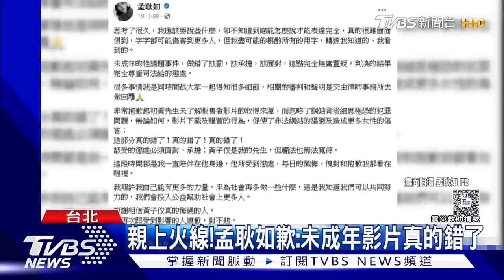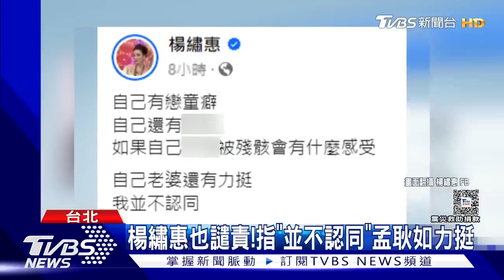黃子佼持不雅片！隋棠封殺他喊零容忍！13年前十指緊扣小朋友畫面曝｜TVBS娛樂頭條